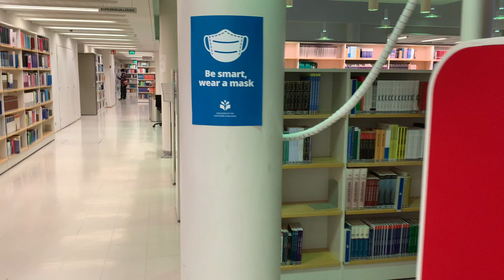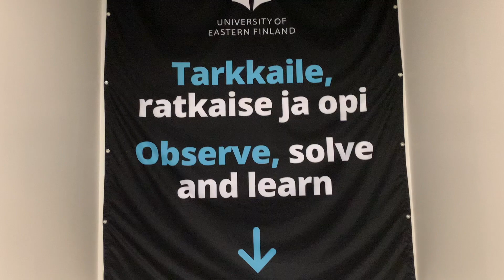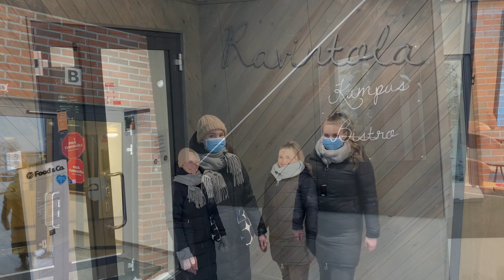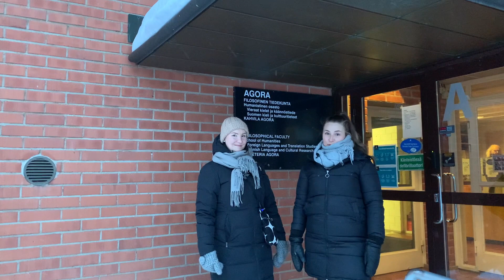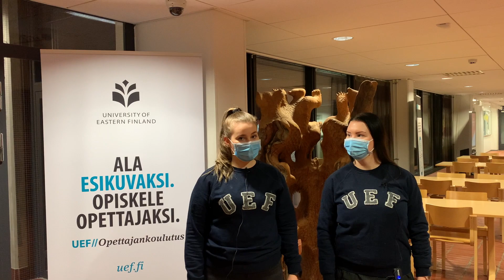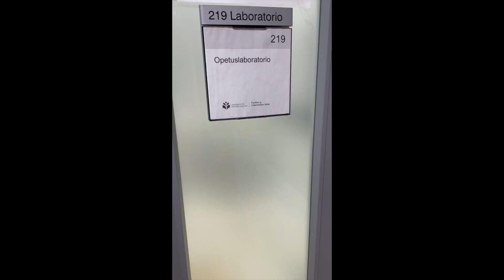Joensuun kampus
Moikka!

Tällä videolla pääset kurkkaamaan miltä täällä Itä-Suomen yliopistossa, Joensuun kampuksella näyttää! Mukavia hetkiä videon parissa! :)